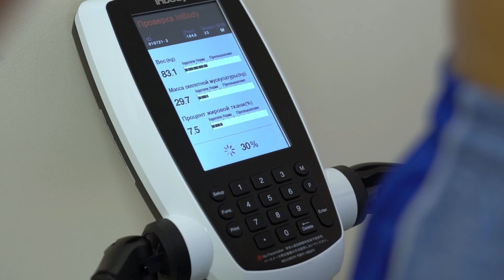«Звезда» вышла из отпуска